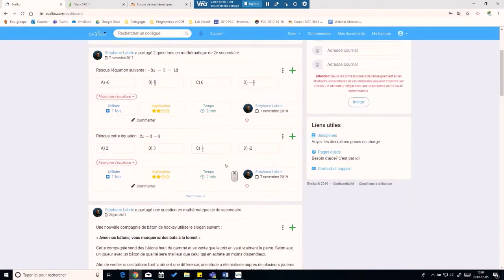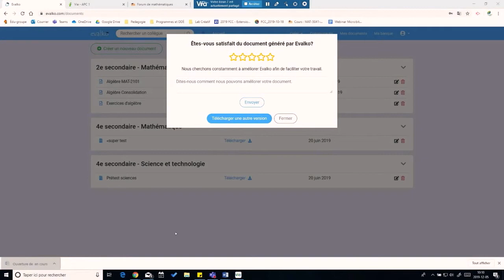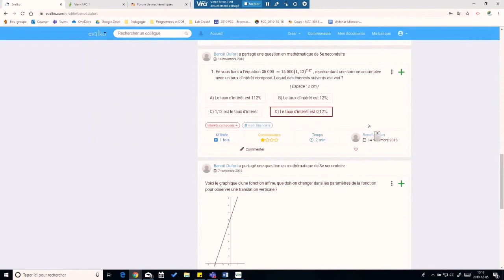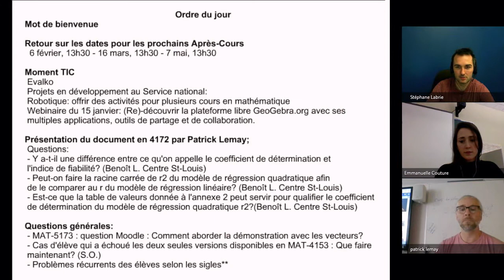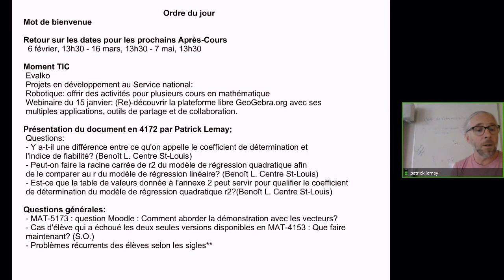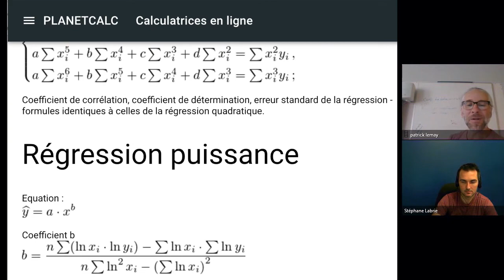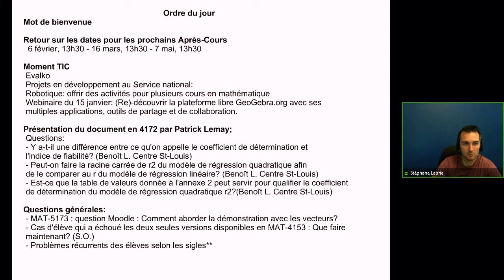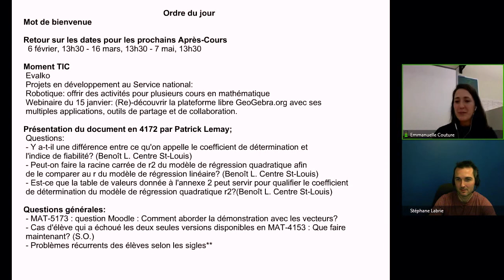Communauté Mathématique, 5 décembre 2019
Rencontre de la communauté Mathématique qui s'est tenue le décembre 2019 dans le cadre des Après-cours FGA. Voir l'article complet sur le blogue